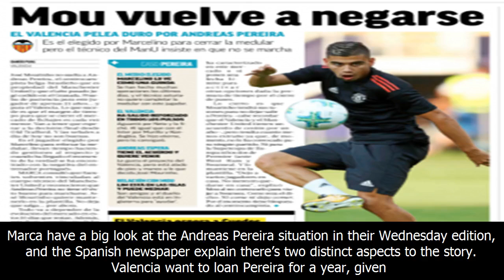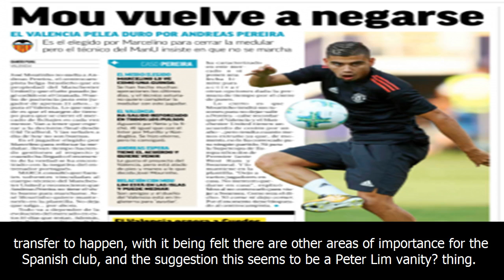Manchester united reach outline transfer agreement, jose mourinho's decision is key